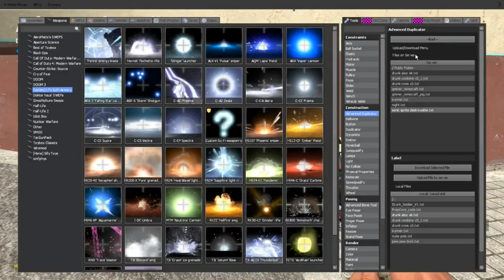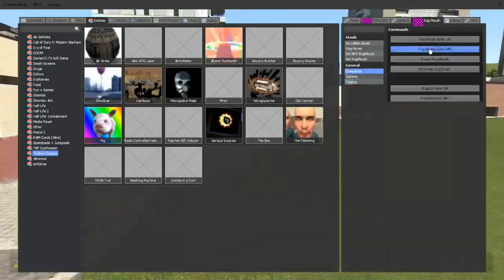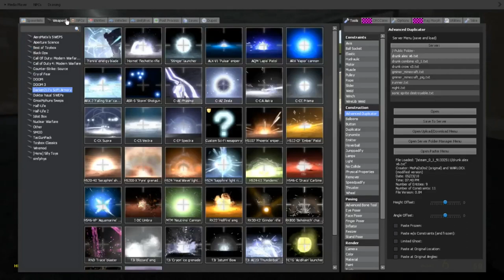Garrys Mod - Part 24 - TEAM KILLING!